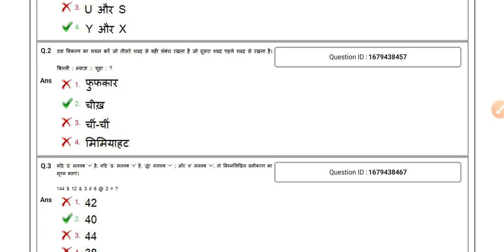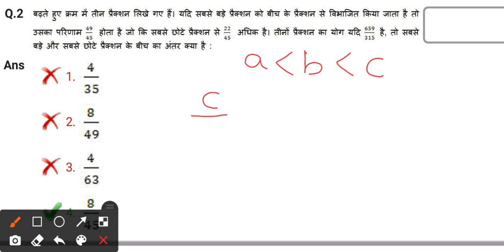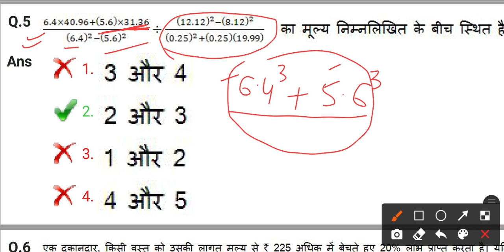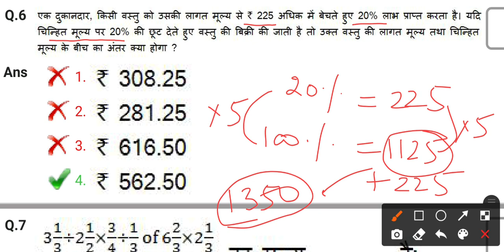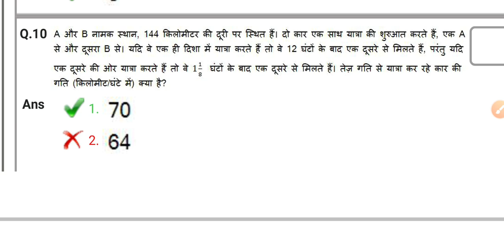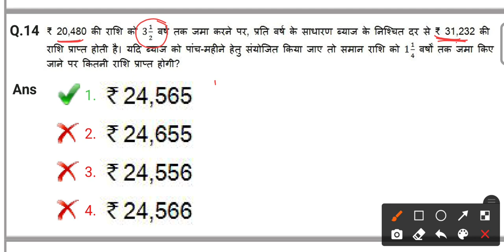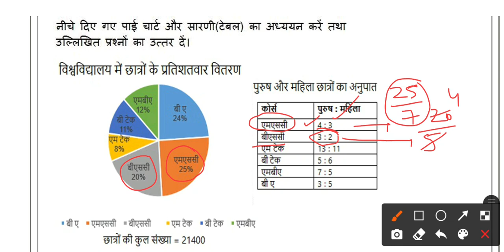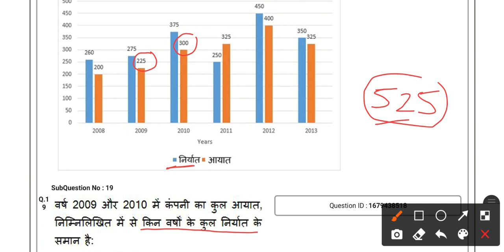DSSSB PGT HINDI MALE MATHS SOLUTIONS, 23.07.2018 (09:00AM - 12:00 PM)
Hello Students,

This video contains maths solutions of PGT HINDI MALE, conducted by DSSSB on 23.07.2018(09:00 am - 12:00 pm).